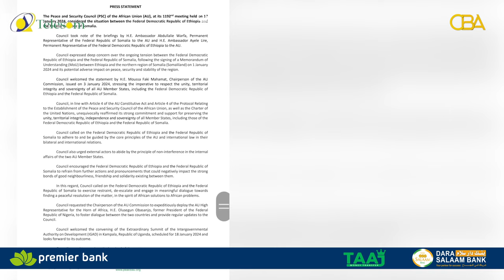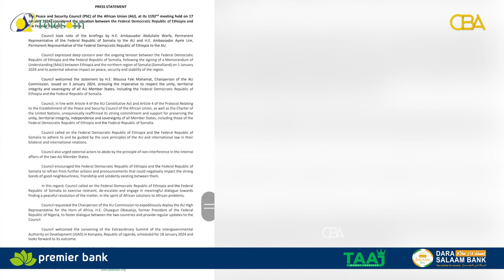Midowga Afrika oo war-saxaafadeed kasoo saaray xiisadda Soomaaliya iyo Itoobiya.